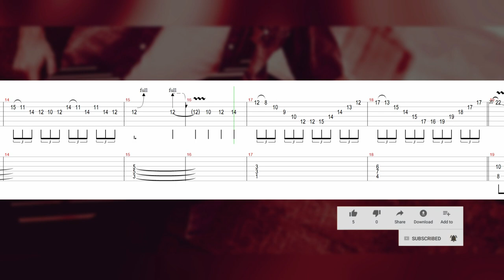The Agonist - Thank You, Pain (Guitar Solo Backing Track + TABS)